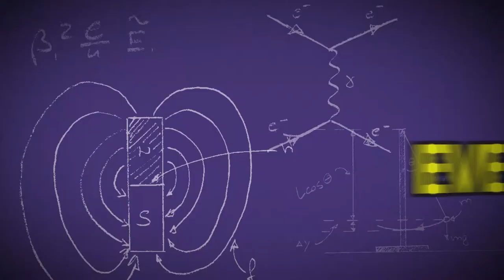Mad Science of Sacramento Valley- Special Events!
Shows, Assemblies & Science Nights!!!

Mad Science wants to provide you with an event to remember!

Mad Science Shows are:

Highly interactive -- with fascinating science demonstrations such as chemical reactions, bubbling potions and even an air-pressure powered hovercraft!
Action packed -- Assemblies can range from 30-60 minutes.
Grade appropriate -- Each presentation is tailored to the age of children present.
Affordable -- Call for pricing; ask about discounts for multiple presentations.
Adaptable -- Presentations can be adapted to any size group.
Hassle-Free -- We supply all of the necessary materials and equipment.
Complete packages -- include a pre & post guide with lesson extensions.

Mad Science of Sacramento Valley
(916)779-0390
Sacramento.MadScience.org
Serving Placer, El Dorado, Solano, Amador, Sutter, San Joaquin, Yolo and Sacramento Counties!!!